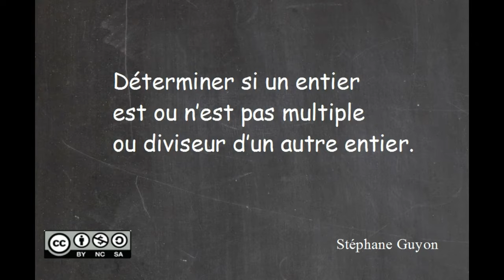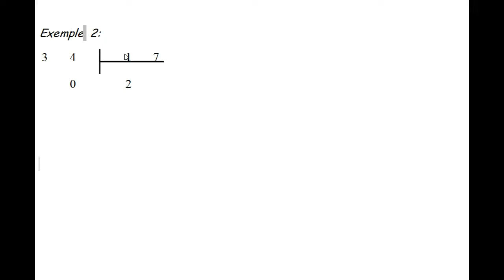Vidéo 2 : diviseurs et multiples